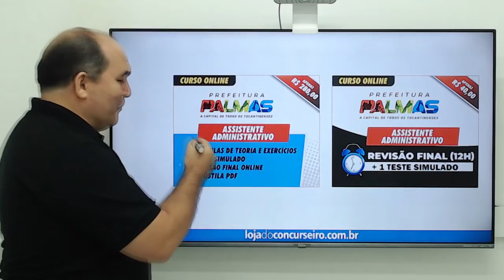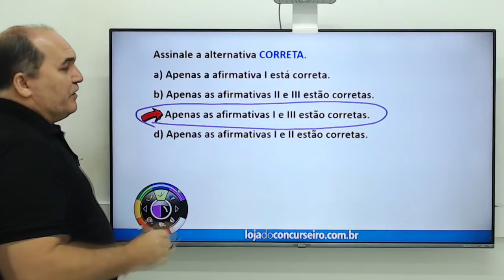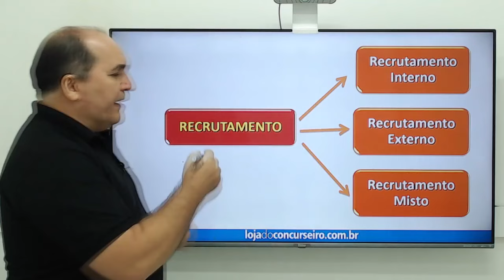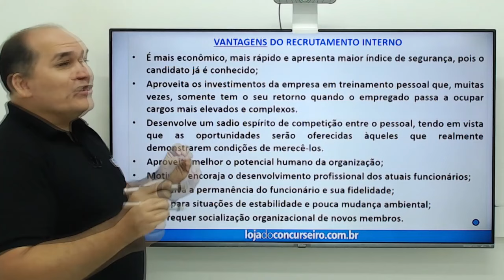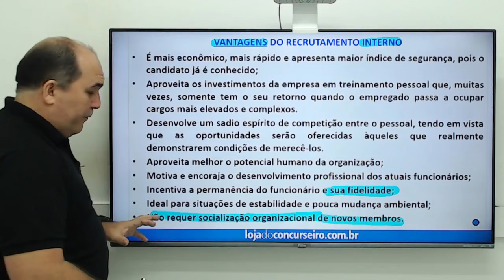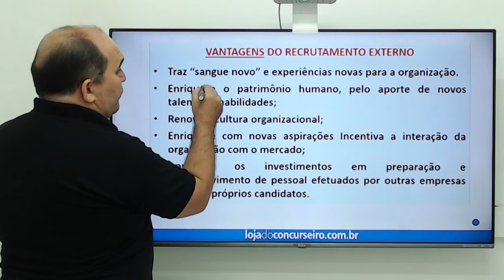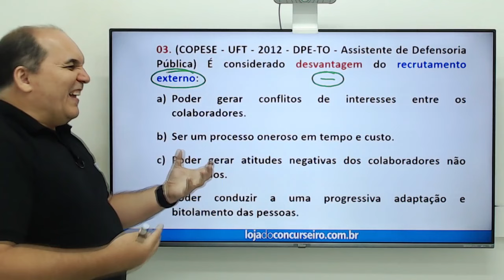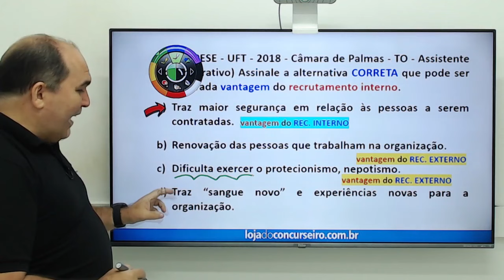Questões COPESE-UFT 03 - Gestão de Pessoas - Petronio Castro - Prefeitura de Palmas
Nesta Série de Vídeos de Questões da COPESE-UFT, os Professores da Loja do Concurseiro ministram tópicos importantes para o Concurso da Prefeitura de Palmas-TO e divulgam os Cursos Online super direcionados da Loja do Concurseiro.

1. Noções de Administração Geral: Administração: conceitos e objetivos; níveis hierárquicos e competências gerenciais. Noções de Planejamento, organização, Direção e Controle. 2. Noções de documentação: conceito, importância, natureza, finalidade, características, fases do processo de documentação e classificação. 3. Noções de arquivo: conceito, tipos, importância, organização, conservação e proteção de documentos. 4. Noções de Gestão de Pessoas: conceito; objetivos; recrutamento; seleção; treinamento. 5. Noções de Administração de Materiais: conceitos. Noções fundamentais de compras; licitação no serviço público: conceito; finalidade; princípios; modalidades; cadastro de fornecedores; noções básicas de almoxarifado e recebimento de materiais. Decreto nº 9.094/2017 (dispõe sobre a simplificação do atendimento prestado aos usuários dos serviços públicos);